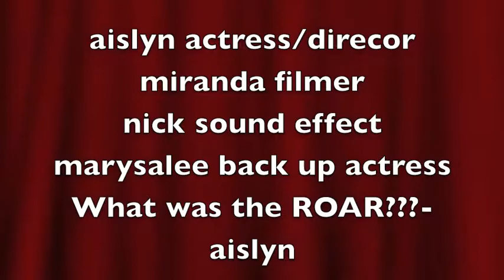AFI- door scene 4th grade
4th grade class-- step 1